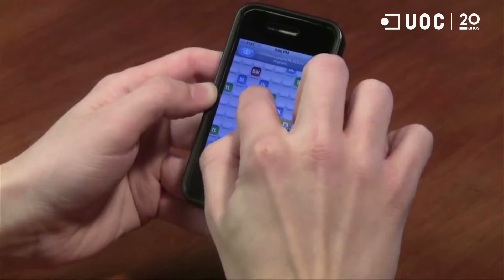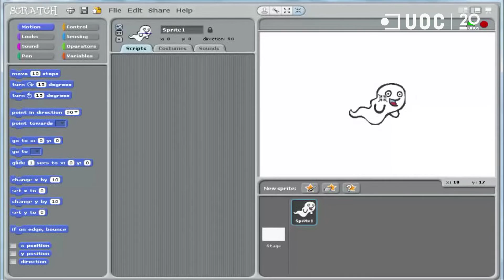Los videojuegos también sirven para aprender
¿Los videojuegos pueden ser algo más que entretenimiento? ¿Se pueden ver como una fuente seria de aprendizaje? Los professores de la UOC Daniel Aranda y Jordi Sánchez Navarro nos dan algunas claves para entender la relación entre los videojuegos y la educación.